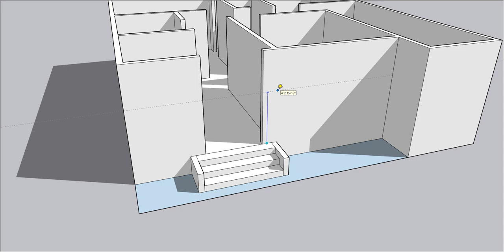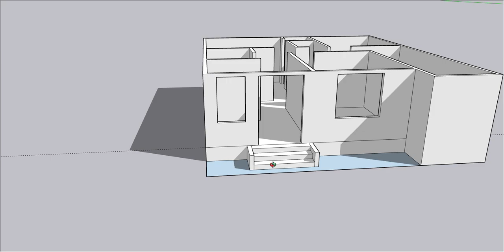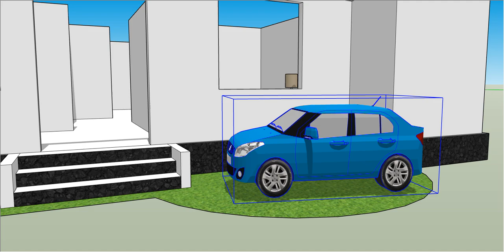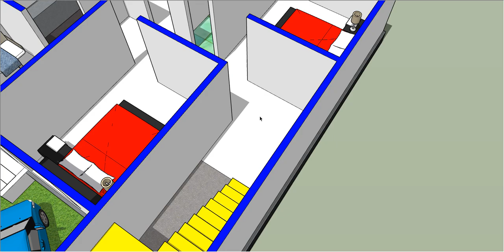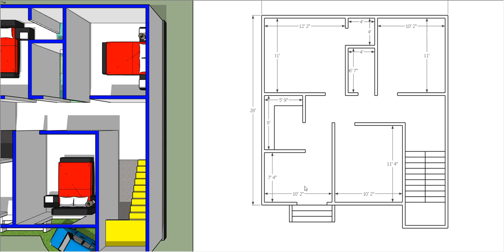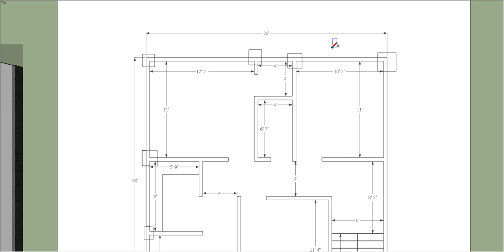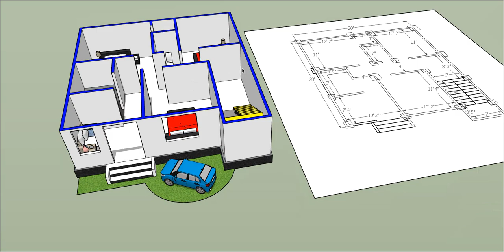28 x 28 simple village ghar ka chitra II 28 x 28 home interior design II 3 bhk house plan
28 x 28 simple village ghar ka chitra
 28 x 28 home interior design
3 bhk house plan